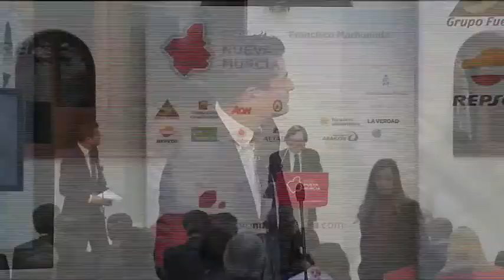FMM Marhuenda 02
Para Marhuenda, “el proceso independentista ha pasado de lo sublime y peliculero en plan ‘Braveheart’, a una charlotada de los más ridícula”, planteada bajo distintas nomenclaturas referéndum, mini referéndum, consulta, proceso participativo, etc.

En este sentido, en cuanto a qué va a pasar el 9N, Marhuenda  explicó que dependerá de lo que finalmente haga el presidente Artur Mas pero, en todo caso, dijo, “llevará cuidado porque su actuación podría conducir a su inhabilitación. “Lo que no debe pensar el presidente es que puede quedar impune”, ante la posibilidad de que no cumpla con la resolución del Tribunal Constitucional.